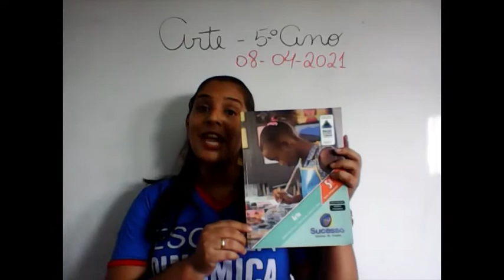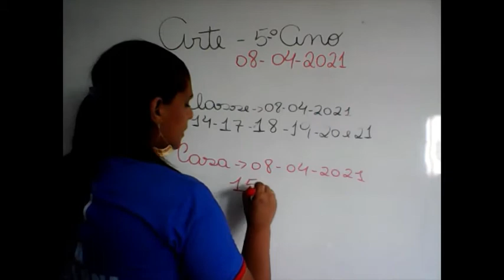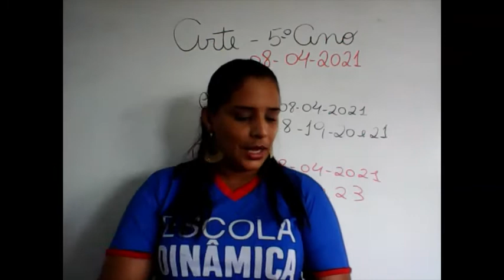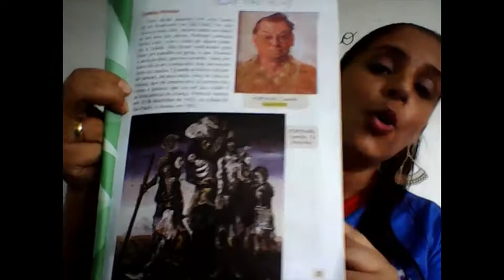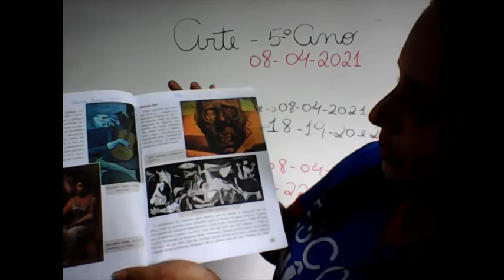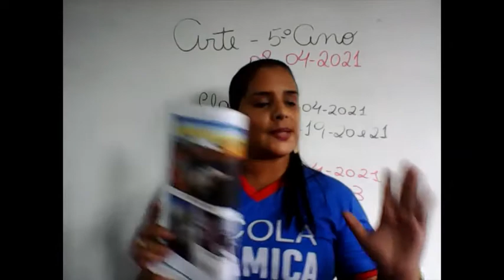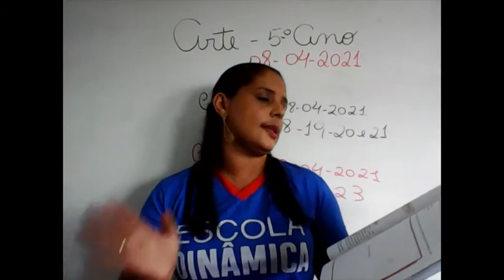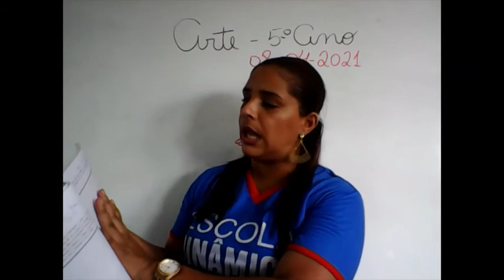Aula do 5ºAno de ARTE 08 04 2021 Profª ANA